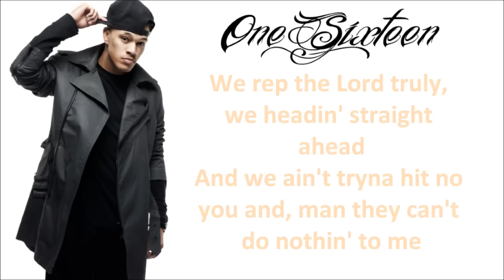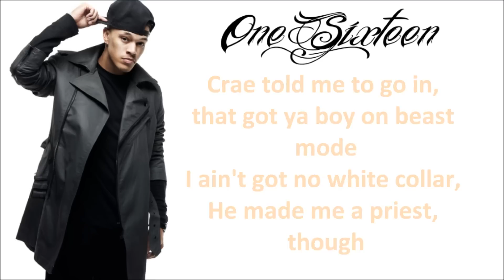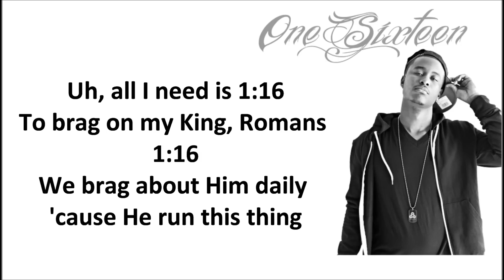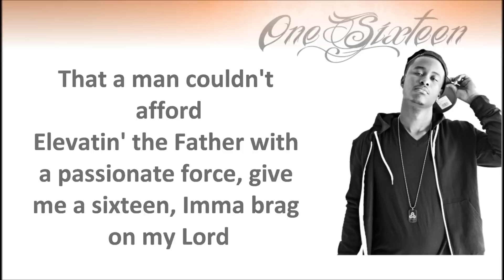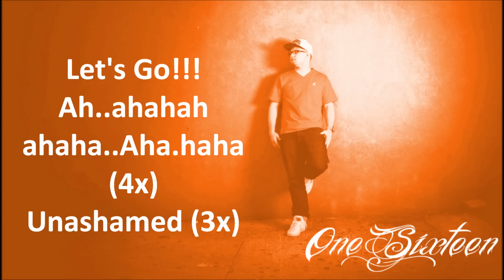Trip Lee - One Sixteen (Lyrics Onscreen) feat. KB & Andy Mineo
One Sixteen is a classic, hype Reach Records anthem from Trip Lee's new album: "The Good Life" The lyrics are on screen. Reach's newest additions, KB & Andy Mineo are featured.

Tracklisting
1. New Dreams (feat J.R. & Sho Baraka)
2. Robot
3. I'm Good (feat. Lecrae)
4. War
5. Fallin' (feat. J. Paul)
6. iLove
7. Know Me
8. One Sixteen (feat. Andy Mineo & KB
9. Heart Problem
10. Take Me There (feat. Jimmy Needham)
11. Beautiful Life (feat. V. Rose)
12. Fantasy (feat. Suzy Rock)
13. Love On Display (feat. Andy Mineo)
14. For My Good (feat. Jai)
15. Good Thing (feat. Leah Smith)

*For Entertainment & Promotional Purposes